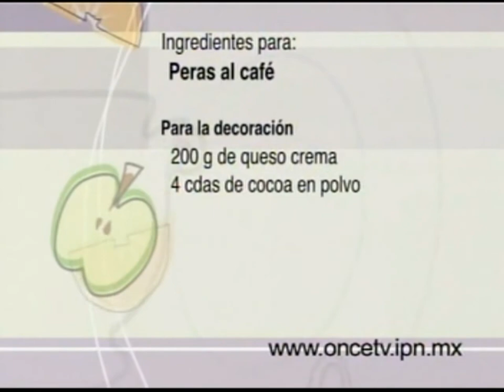Peras al Cafe